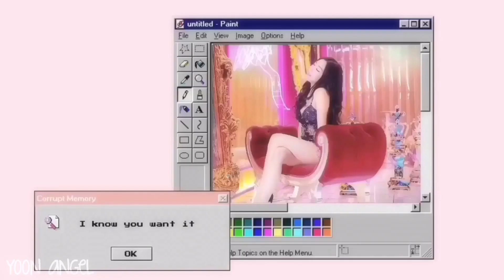GIRLS ONLY COLLAB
thank u so much to everyone that was a part of this collab, i love the way it turned out !
make sure to follow everyone who was a part of this collab below on vine !!
Part 1; suzy; miss a (blessed baek)
Part 2; solji; exid (emma bye)
Part 3; hani; exid (suga daddy)
Part 4; minah; girls day (glitter jin)
Part 5; haeryung; bestie (woah wendy)
Part 6; seolhyun; aoa (kimtae)
Part 7; tiffany; snsd (yoon angel)
Part 8; hyuna; 9muses (bandsthetic)
Part 9; bom; 2ne1 (baby bam)
Part 10; jihyo; twice (jeon^2)
Part 11; yeri; red velvet (small yugy)
Part 12; momo; twice (Golf Wang)
Part 13; yezi; feistar (memegyu)
Part 14; joy; red velvet (drunk potato baek)
Part 15; woohee; dalshabet (unholy mingyu)
Part 16; irene; red velvet (adore yoon)
Part 17; seulgi; red velvet (xiuneytv)
Part 18; wheein; mamamoo (sortaevil)
Part 19; ahyoung; dalshabet (;dorkychim)
Part 20; minzy; 2ne1 (blessed chan)
Part 21; CL; 2ne1 (gwiyomi)
Part 22; moonbyul; mamamoo (seventease)
Part 23; bora; sistar (dw edits)
Part 24; tzuyu; twice (jungking)
Part 25; amber; f(x) (cloudy coups)
Part 26; hwasa; mamamoo (taeji)
Part 27; yura; girls day (miah af)
Part 28; bomi; apink (taemi)
Part 29; wendy; red velvet (kpoptropica)
Part 30; krystal; f(x) (MASTURA)